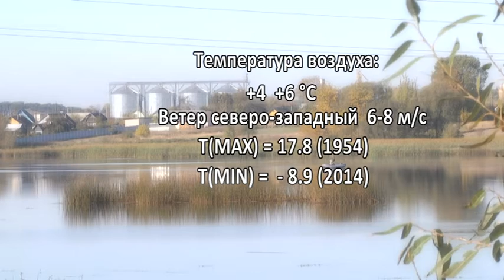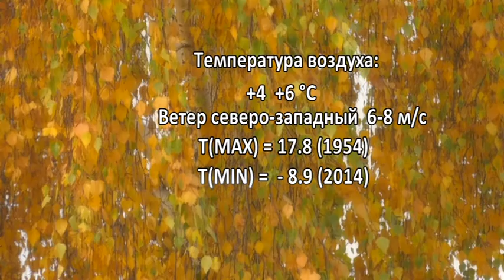Фреш новости 25 10 2018